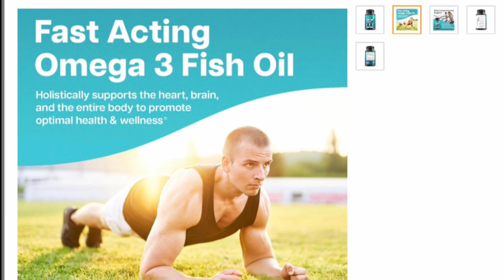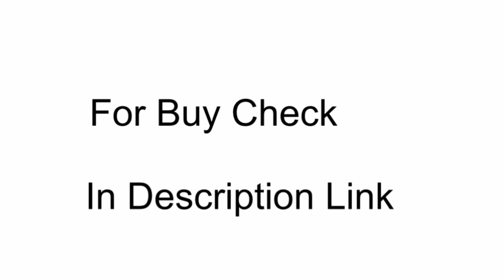Nutriana Omega 3 Fish Oil 1500mg - High Potency Total rTG DHA & EPA Omega 3 Supplement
Nutriana Omega 3 Fish Oil 1500mg - High Potency Total rTG DHA & EPA Omega 3 Supplement - Triple Strength Fish Oil Supplements for Brain Health Liver Health & Immune Support - 90 Fish Oil Capsules